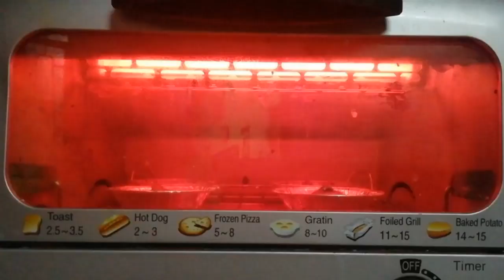MAY TIRANG OATMEAL? ATING GAWAN NG RECIPE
humanap na ng ingredients sa kusina

OATMEAL COOKIES WITH A TWIST